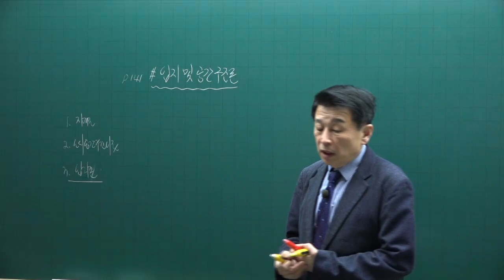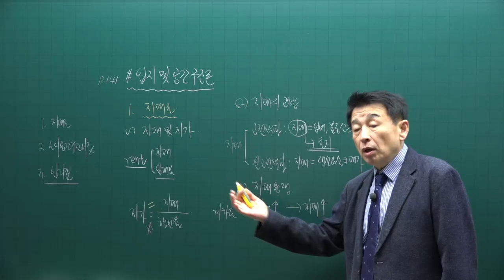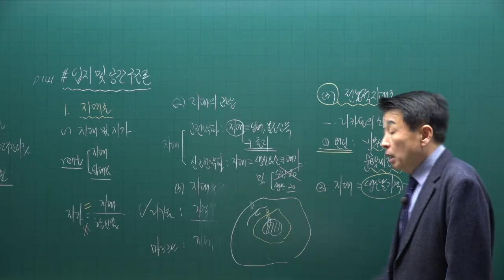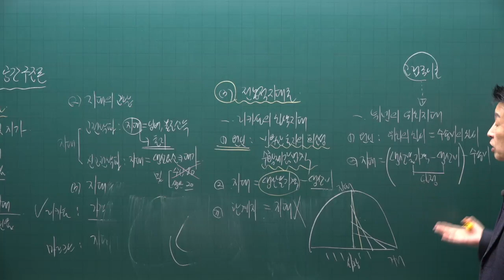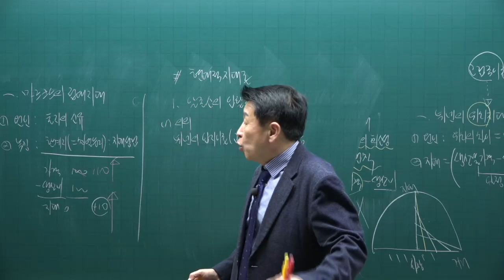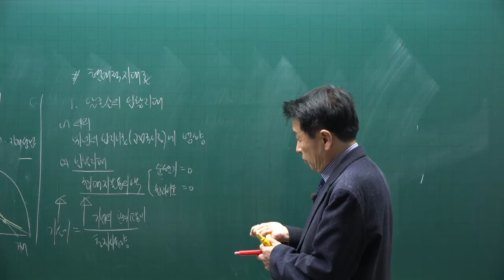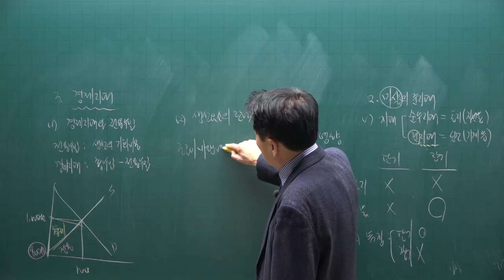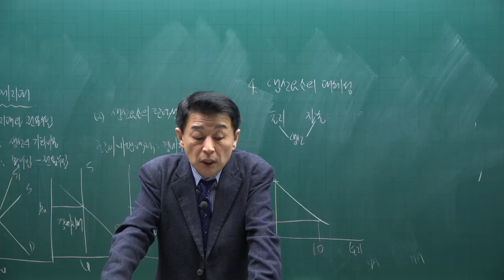[공전무] 제 33회 공인중개사 부동산학개론 이론완성 14강